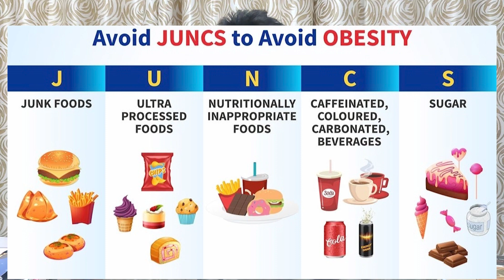JUNK food in children - how much to give? and adverse effects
In present days people are attracted towards junc food. It has many side effects